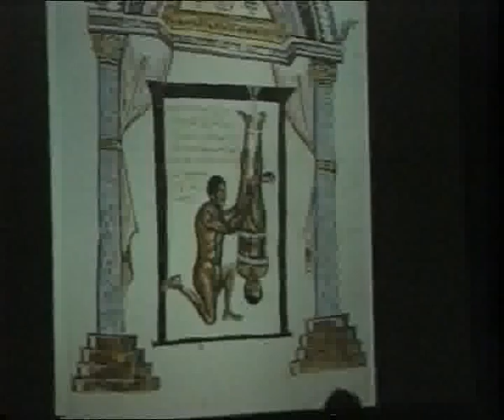Ομιλίες κατά το 20ο Διήμερο Ιατρικό Συνέδριο 1999 3